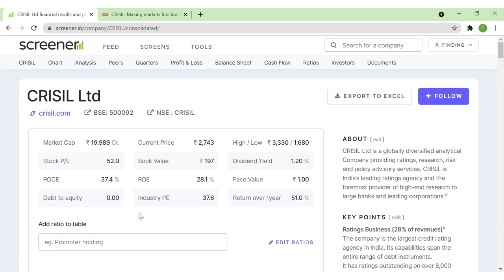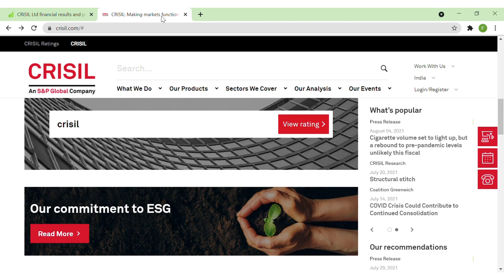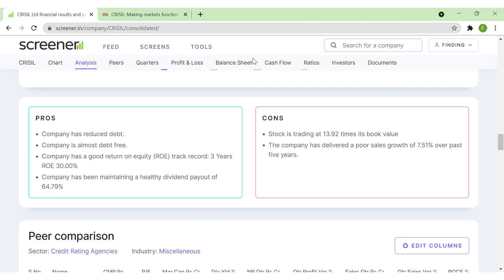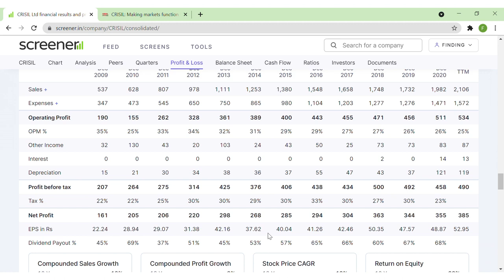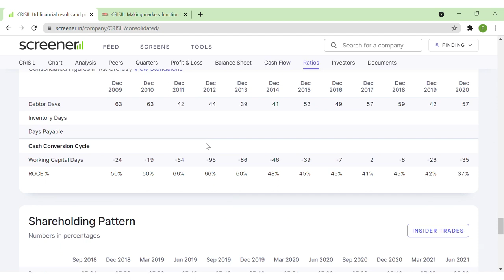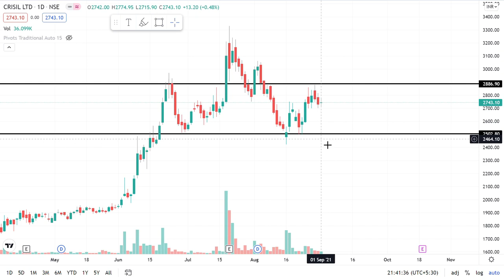Crisil Ltd Complete Stock Analysis | Buying levels | Stock Overview | Peers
CRISIL is a leading, agile and innovative global analytics company driven by its mission of making markets function better.

We are India’s foremost provider of ratings, data, research, analytics, and solutions. A strong track record of growth, culture of innovation and global footprint sets us apart. We have delivered independent opinions, actionable insights, and efficient solutions to over 100,000 customers. Our businesses operate from India, the United States (US), the United Kingdom (UK), Argentina, Poland, China, Hong Kong, Singapore, and the United Arab Emirates (UAE).

We are majority owned by S&P Global Inc., a leading provider of transparent and independent ratings, benchmarks, analytics, and data to the capital and commodity markets worldwide.
Our analyses, insights and solutions help lenders, borrowers, issuers, investors, regulators and intermediaries make sound decisions. We help clients manage and mitigate risks, take pricing and valuation decisions, reduce time to market, generate more revenue and enhance returns.

By helping shape public policy on infrastructure in emerging markets, CRISIL helps catalyse economic growth and development in these geographies.
Chapters
00:00 - Present stock & company overview
03:28 - Peers comparison
04:04 - Results & financial position analysis
05:13  Shareholding pattern-
05:37 - Price levels on chart

This video contains the full stock analysis of Crisil Ltd
The following video briefly discusses the services of the Crisil company, fundamentals and technicals of the stock.